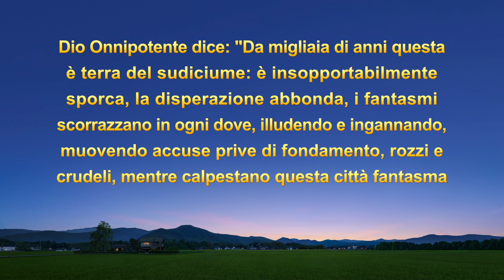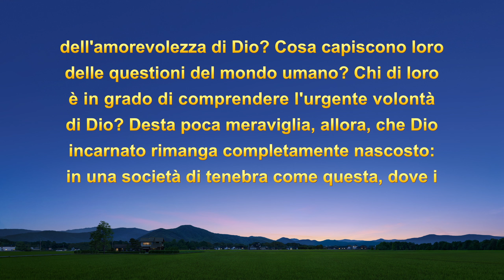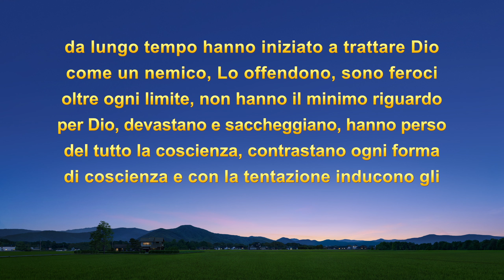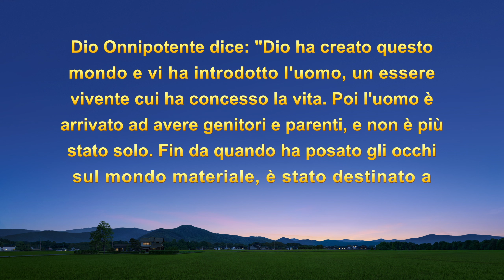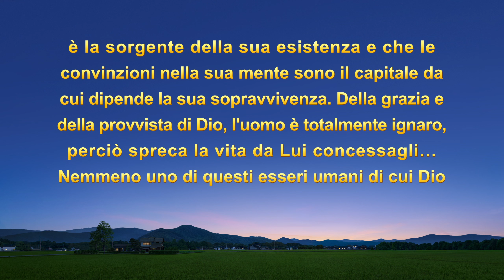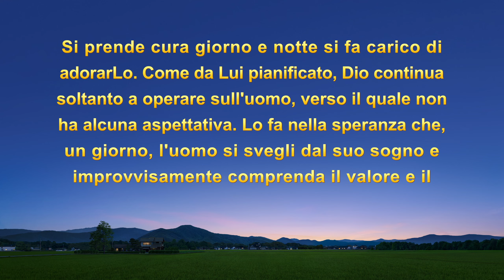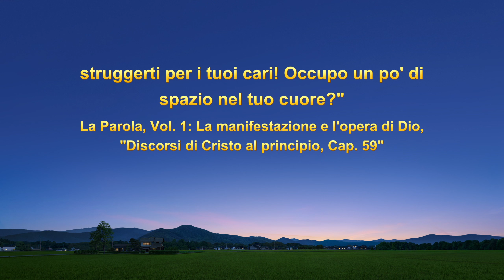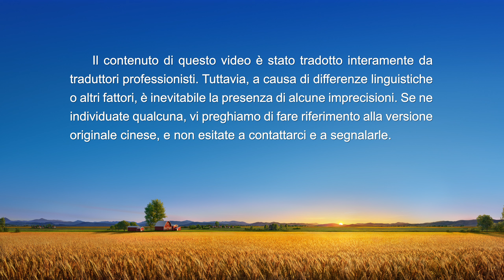Testimonianza di fede - "Chi ha causato la distruzione della nostra famiglia?"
La protagonista accetta l'opera di Dio Onnipotente degli ultimi giorni, accogliendo con gioia il ritorno del Signore. Suo marito, ingannato dalle menzogne del Partito Comunista, ricorre a ogni tipo di mezzo per opprimere e ostacolare la sua fede. La aggredisce e la ferisce, la minaccia di divorziare e persino di cacciarla di casa. Soffocata ripetutamente dal marito, in che modo si affida a Dio per superare tutto questo? Scopritelo in questo video di testimonianza dal titolo "Chi ha causato la distruzione della nostra famiglia?".